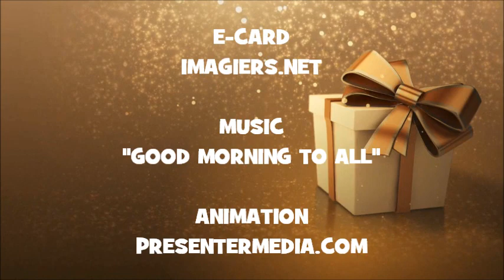HAPPY BIRTHDAY EIJA !